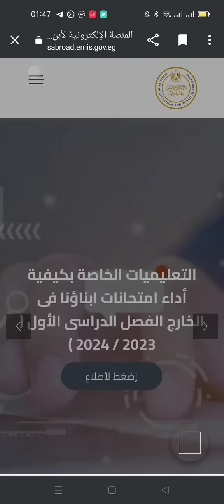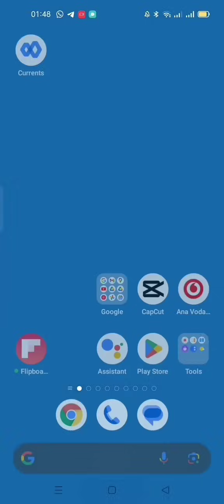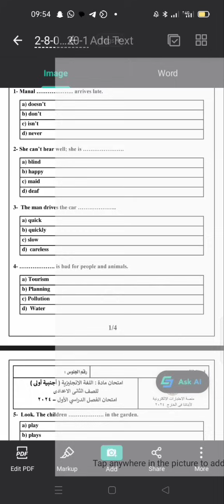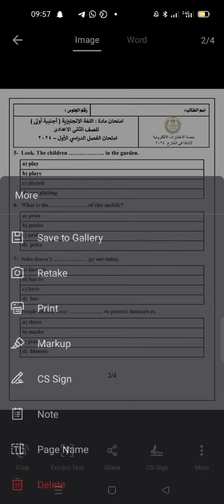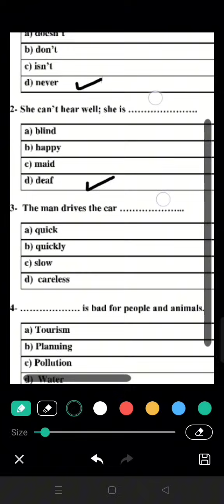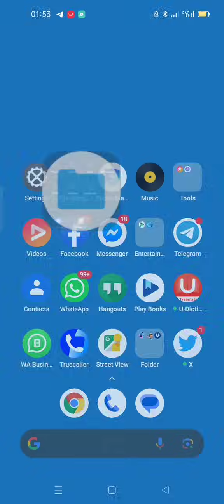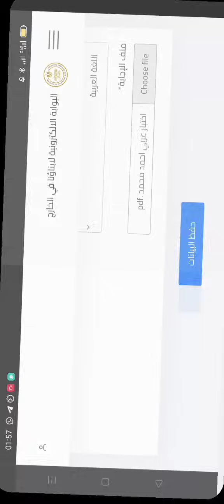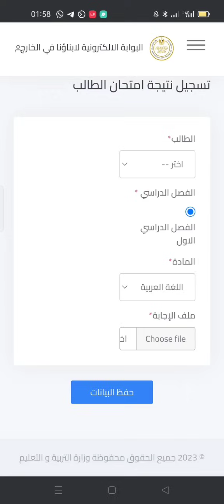حل ورفع اختبار ابناؤنا بالخارج الورقي 2024 من علي التليفون ببرنامج cam scanner